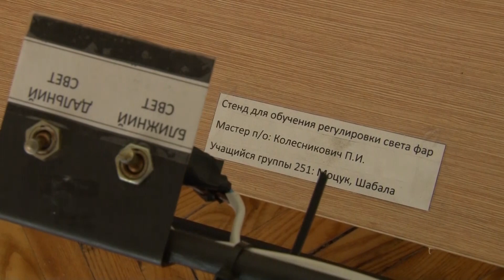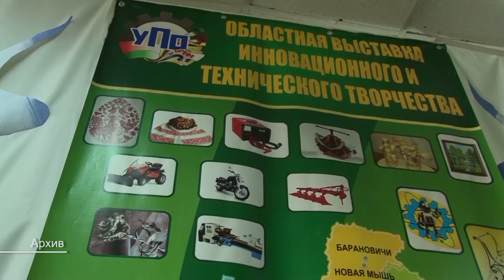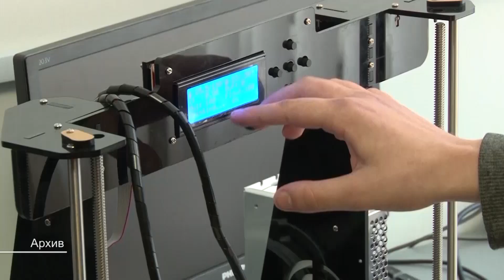День изобретателя и рационализатора. Чем удивляют пинские Кулибины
29 июня в нашей стране отмечается "День изобретателя и рационализатора". Празднуют его и в Пинске, где есть свои "Кулибины", которые подтверждают мастерство на профессиональных конкурсах. Подробнее о некоторых из них в сюжете Владимира Городнюка.